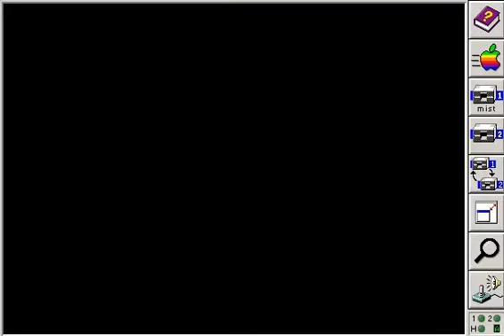Apple II Myst -- Intro Sequence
I wasn't planning on doing this originally (as I apparently never watched it despite all the times I played Myst) but it is iconic, and also late at night I was inspired by finding the THEME.MID file and going through a lot of trouble to convert it to pt3 for Mockingboard.